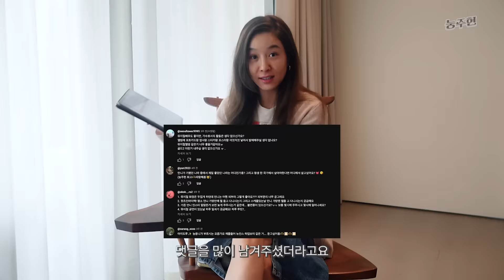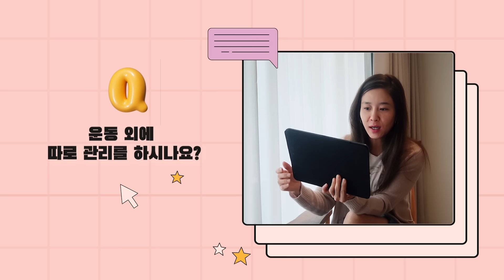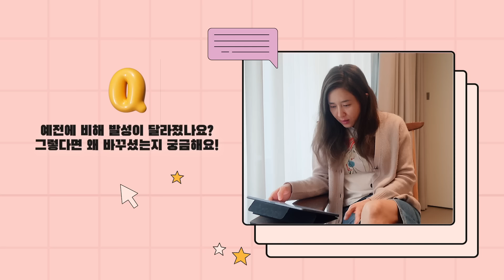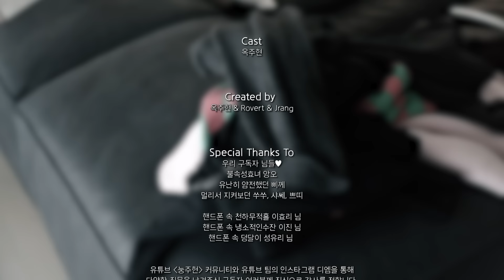이게 왜 궁금해? 근데 이제 대답에 진심인 | Q&A | 옥주현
채널 오픈 기념, 옥주현 큐앤에이를 해보았습니다.
유튜브 커뮤니티와 인스타그램 메시지를 통해 질문을 보내주신 구독자 여러분들께 감사드려요. 💞
무물! 무엇이든 물어보세요! ...는 다시 돌아옵니다!

'00:23' 🖐️오프닝 인사 & 장꾸
'01:05' 🔖운동과 관리?
'02:33' 🔖요즘 말랐던데 다이어트 중?
'04:28' 🔖옥주현과 결혼하는 방법?
'04:51' 🔖악플 대처법?
'07:13' 🔖음반 & 콘서트 계획?
'08:07' 🔖MBTI & 퍼스널 컬러?
'10:21' 🔖논란 메이커... 해명은? 억까는?
'13:25' 🔖핑클 멤버들 저장된 이름?
'14:14' 🔖보컬 연습에서 중요한 것?
'14:29' 🔖실제로 많이 쓰는 애착템?
'16:17' 🔖뮤지컬 출연료 얼마? 회차 결정은 누가?
'18:13' 🔖여성 배우이자 선배로서 앞으로의 꿈?
'19:26' 🔖좋은 피부를 위해 절대 하지 않는 것?
'20:16' 🔖듀엣 할 때 좋았던 배우?
'20:55' 🔖혹시 발성이 달라졌는지?
'22:23' 🔖불의를 보면 못 참는 편? 오지랖?
'22:49' 🔖예민하다 까다롭다 독하다, 인정?
'24:50' 🔖스스로를 위한 선물?
'25:36' 🔖왕 큰 보상의 플렉스는 과연?
'26:11' 🔖소속사 대표로서의 꿈은 여배 콜렉터?
'26:43' 🔖애정하는 아이돌 후배?
'27:36' 🔖많이 먹을 때 최대 몇?
'28:26' 🔖동료로서 존경하는 배우?
'28:52' 🔖맛집 공개?
'29:05' 🔖여행 브이로그?
'29:46' 🔖핫 핑크 보풀 옷 브랜드?
'30:26' 🔖유튜브로 이루고 싶은 꿈?
'31:10' 🖐️클로징 인사 & 큰 거 예고

📌 출연자를 향한 악의적인 댓글은 예고 없이 신고 및 삭제 될 수 있습니다.